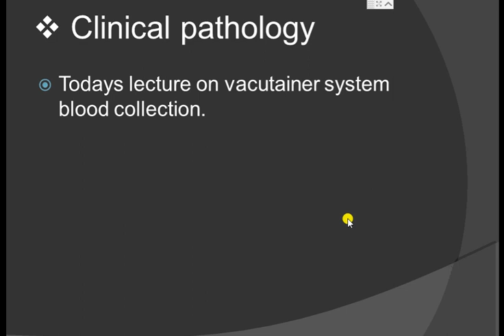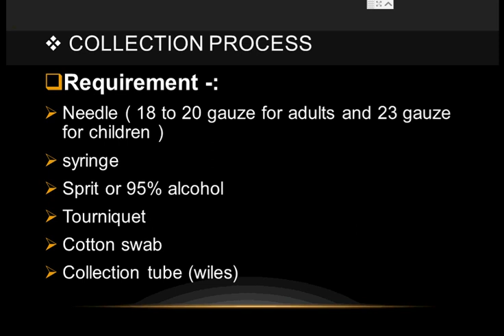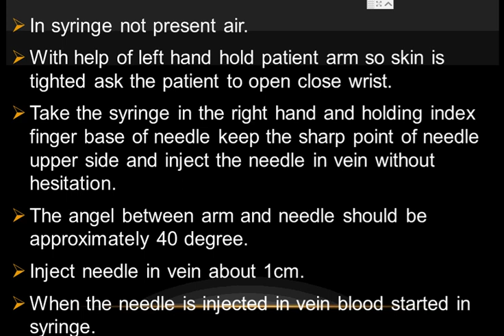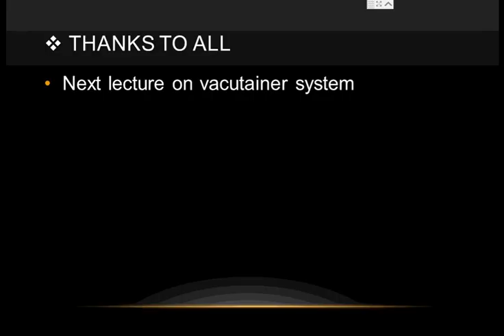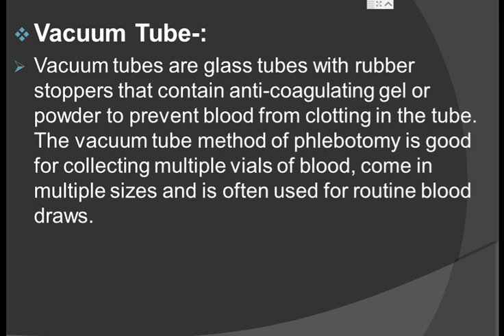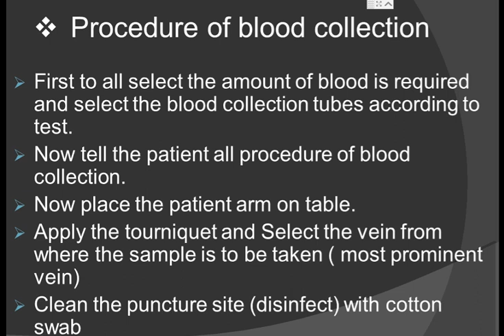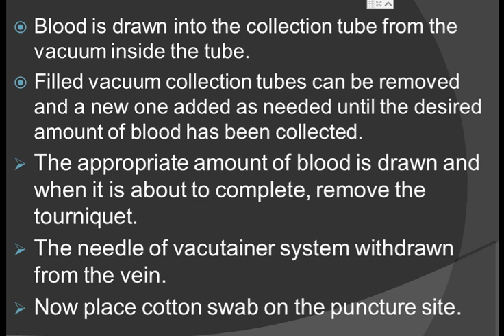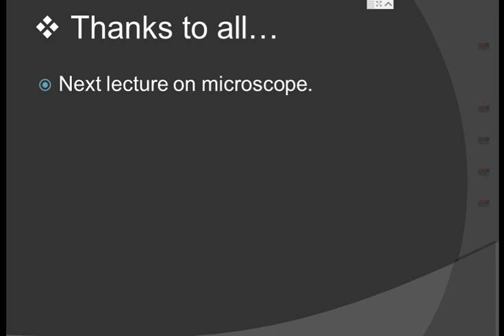Dmlt fist year clinical pathology 4th lecture